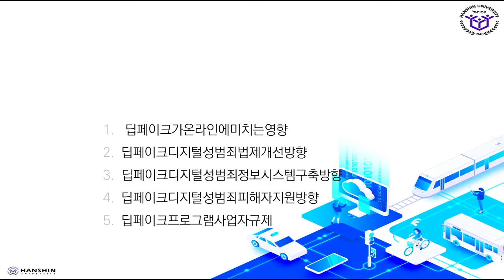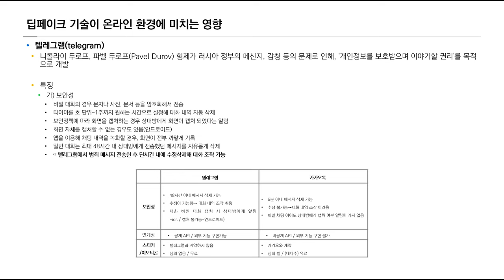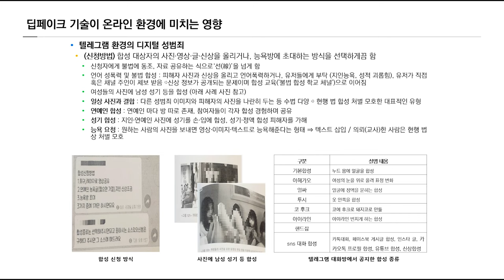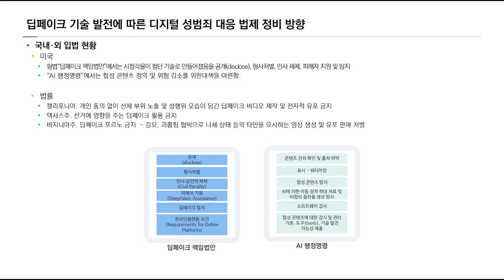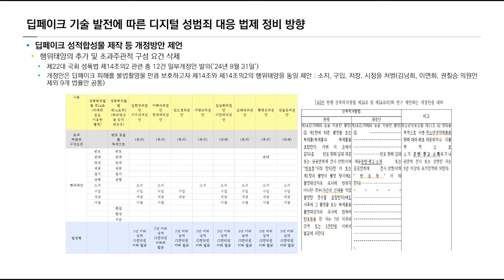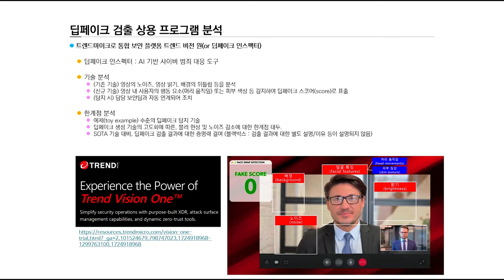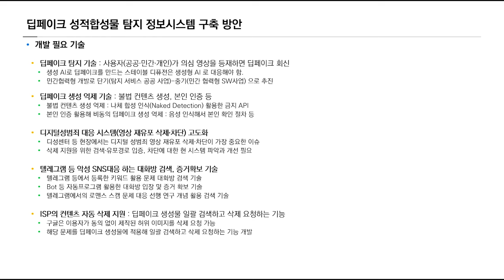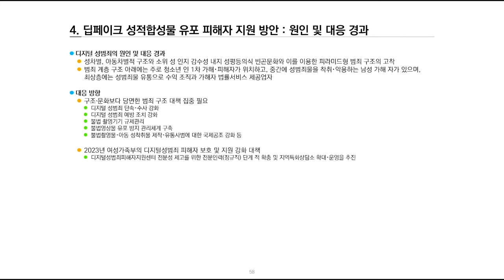[2024년 11월 강서지식비타민강좌] 딥페이크 이용 디지털성범죄의 이해 (장광호 CNAI 대표 / 한신대학교 연구교수)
더 좋은 강의를 위해 만족도 설문조사 참여를 부탁드려요~

✅ 2024년 11월 강서지식비타민강좌
"딥페이크 이용 디지털성범죄의 이해"
(장광호 CNAI 대표 / 한신대학교 연구교수)

딥페이크가 온라인에 미치는 영향과 디지털성범죄에 대한 법률 규제, 정보시스템의 구축, 피해자 지원까지
쉽게 접할 수 있는 딥페이크와 디지털성범죄의 예방법에 대한 이야기를 넘어 딥페이크를 통한 디지털성범죄에 대한 전문가의 연구결과를 아주 쉽게 설명하여 50여분에 꼭꼭 눌러 담았어요.
아래 타임스탬프를 참고해주세요🙏🙏🙏 😘

✔ 타임스탬프
0:00:00 인트로
0:01:04 딥페이크 기반 디지털성범죄가 온라인에 미치는 영향
0:15:56 딥페이크 기반 디지털성범죄 관련 법제 개선방향​
0:30:49 딥페이크 기반 디지털성범죄 대비 정보시스템 구축방향​
0:44:39 딥페이크 기반 디지털성범죄 피해자 지원 방향
0:45:30 마무리